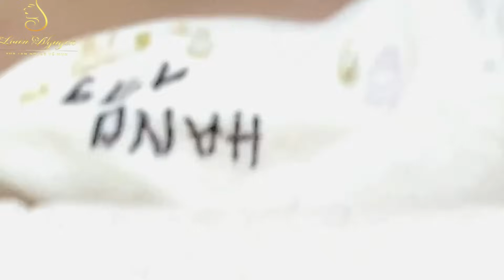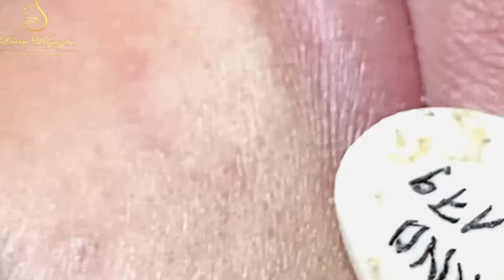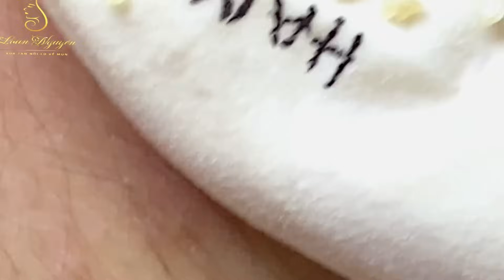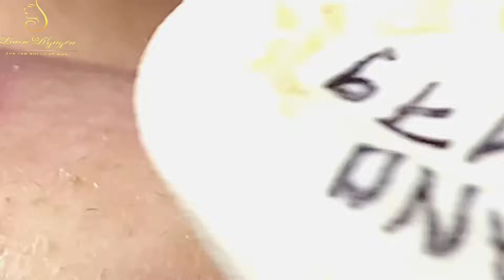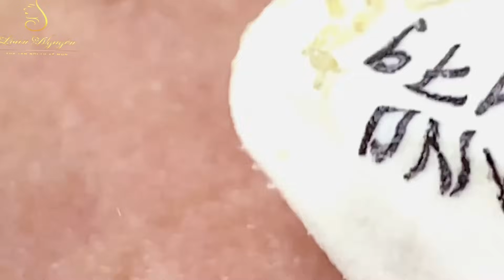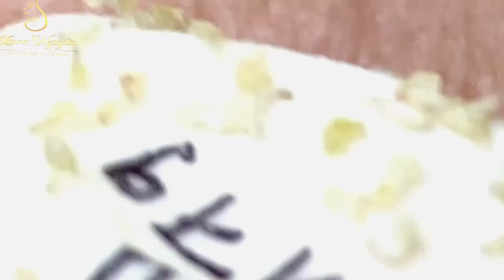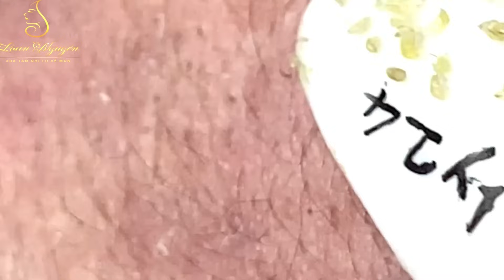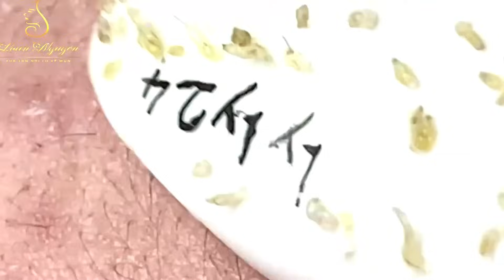Loan Nguyen Acne Treatment